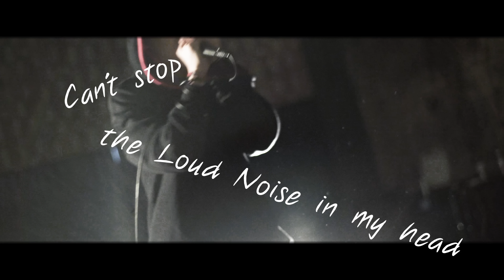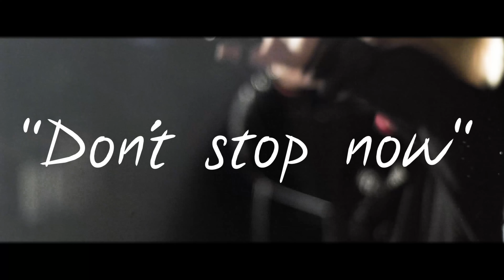【Original Song】The Loud Noise ／ Re:ply (Official Music Video)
Re:ply LIVE TOUR 2018「WEIGH ANCHOR」TOUR FINAL
12月29日（土）東京・SPACE ODD（※ワンマン）

LIVE SCHEDULE
12月15日（土）台湾・台北「バハムート22周年フェス」
12月16日（日）台湾・高雄「2018駁二 ACGフェスティバル」
12月2日（土）香港・MOM Livehouse「Linking tour」

BARKS【連載】Re:plyのマジレス！